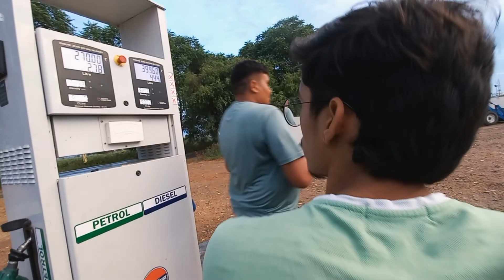Apne Bhuvan Bham Ka Copy Mila Gya 🔥 | Vlog #22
Bhuvan Bham Ka Copy Mila 🔥 | Vlog #22